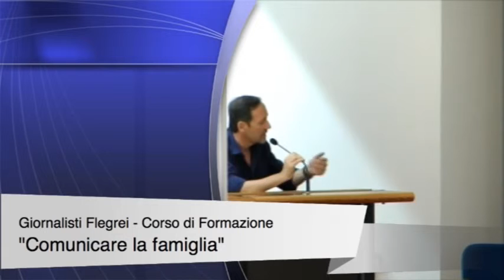"Comunicare la famiglia" corso di aggiornamento dei giornalisti flegrei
Si è tenuto oggi 26 Giugno presso l'Auditorium Seminario Maggiore "Villaggio del Fanciullo" a Pozzuoli , il nuovo corso di formazione professionale organizzato dall'associazione Giornalisti Flegrei. CampiFlegrei.TV presente all'incontro con le proprie telecamere ha ripreso alcune passi dell'interessante dibattito.